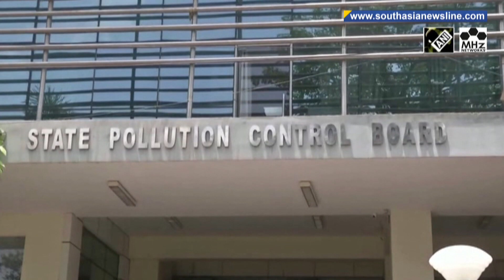India's Bihar state sharply raises COVID-19 death toll prompting call for wide review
The total number of Covid-19 fatalities in India's eastern Bihar state took a drastic upward leap of 3,951 in a day after the figures were revised by the state health department on Wednesday, lending weight to suspicion that India's overall death tally is significantly more than the official figure. (KP)